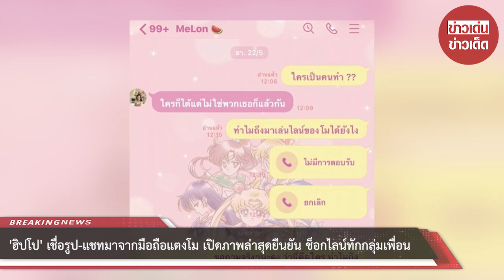“ฮิปโป” เชื่อรูป-แชทมาจากมือถือ “แตงโม” เปิดภาพล่าสุดยืนยัน ช็อกไลน์ทักกลุ่มเพื่อน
เมื่อวันที่ 24 พ.ค.65 ฮิปโป และพุดเดิ้ล เพื่อนสนิทแตงโม มาออกรายการโหนกระแส ดำเนินรายการโดยพิธีกรดัง หนุ่ม กรรชัย เปิดใจถึงประเด็นดราม่าแตงโม รวมถึงบุคคลปริศนาที่มาใช้เฟซบุ๊กและไลน์ของแตงโมเคลื่อนไหว

ฮิปโป กล่าวว่า ยอมรับรู้รหัสเข้าเครื่องมือถือแตงโม แต่ไม่ทราบอีเมล์ เฟซบุ๊ก ไอจี และคลับเฮ้าส์ไม่ทราบ เพราะพื้นที่ส่วนตัวของแตงโมคือ โซเชี่ยลมีเดีย ก่อนหน้านี้แตงโมเป็นคนติดมือถือมาก และจะไม่ให้ใครถือโทรศัทพ์เลย โดยแตงโมเพิ่งเปลี่ยนมือถือได้ไม่ถึงเดือนก่อนเสียชีวิต